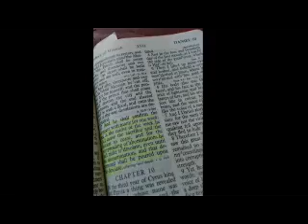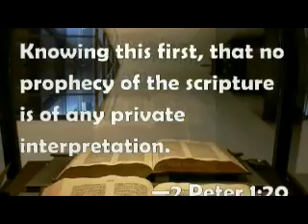U.S. Jesuit History - Tom Friess